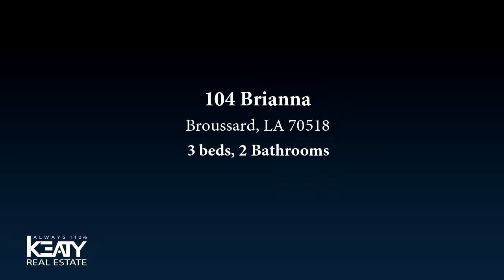Residential for sale - 104 Brianna, Broussard, LA 70518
Almost new home now for rent! Fridge, washer, and dryer INCLUDED in the rental. Home was built in 2018, so you'll love living in this newer home. Situated in phase one of this popular neighborhood, 104 sits on a cul de sac with beautiful views of the pond and tons of space for parking if you like to entertain or if the kids want to play bikes, scooters, etc. in the road. Cute, cute curb appeal and a ''J-Swing'' driveway make this one stand out. Open, open floor plan which nicely merges the living room, kitchen, and dining room all together. Seriously for the square footage, these open spaces feel huge. The kitchen offers a ton of cabinet and granite countertop space. All built in kitchen appliances to remain. Lovely natural light pours into this home giving it a wonderful vibe.

Bedrooms: 3
Bathrooms: 2
Square Feet: 1885
Price: $1,600

For more information about this property, please contact Leslie Guillory at or . You can also text 5879151 to 67299.

10/31/2019 08:07:26 am

Last modified: